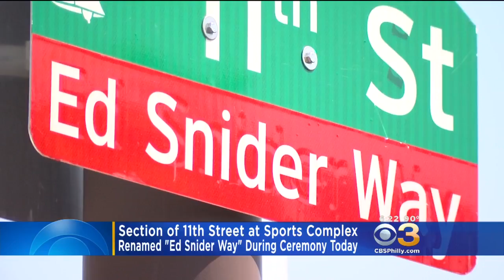Section Of 11th Street Renamed 'Ed Snider Way'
The street was renamed after the Flyers founder during a ceremony on Thursday.